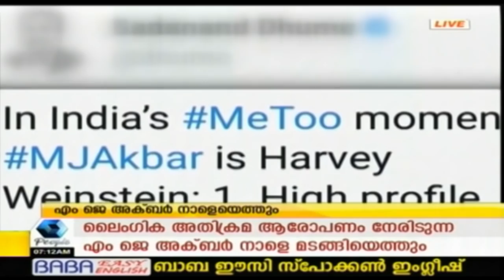News@7AM: തൊഴിലിടങ്ങളില്‍ നേരിട്ട ലൈംഗീക പീഡനം തുറന്ന് പറഞ്ഞ സ്ത്രീകള്‍ക്ക് ഐക്യദാര്‍ഡ്യവുമായി AIDWA